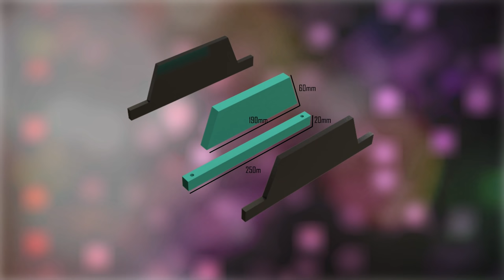Great Jig!! Ultimate sled cut Jig For precise cut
00:00 - Intro
00:22 - Cut & assemble plywood main base
02:31-slide runner
05:18 - miter gauge
07:58 - fence
09:51 - Asemble
11:14 - test cut

Making a table saw miter sled  lets you get safe, repeatable, accurate cuts with your saw.   I made a new one with a sliding stop block and some nice little features.  you can many angles use this, cut 22.5 , 30, 45, 60,90 etc
this is really help me for working and I am very pleased with the results and would recommend making one yourself